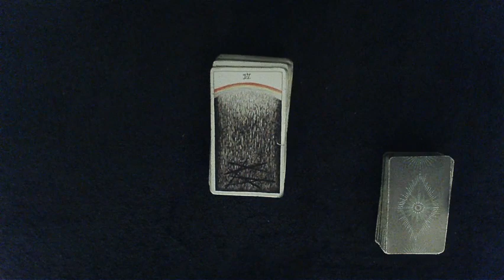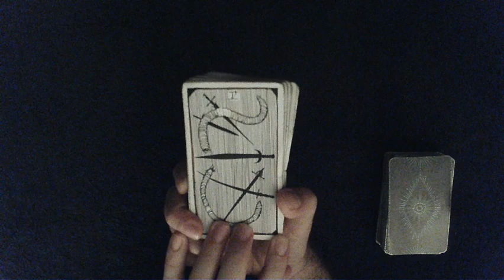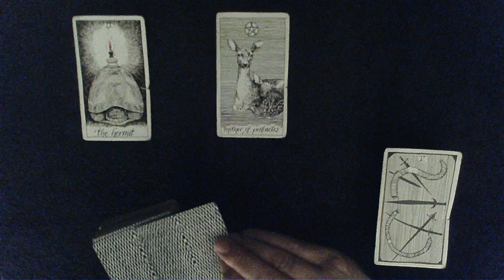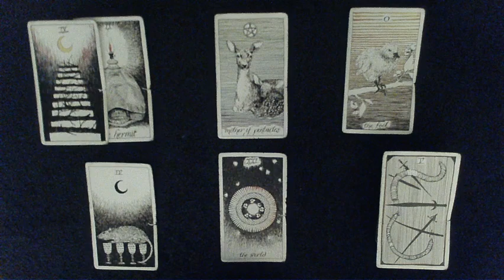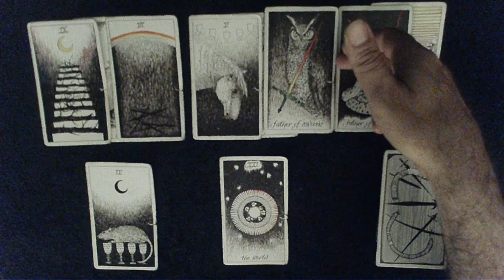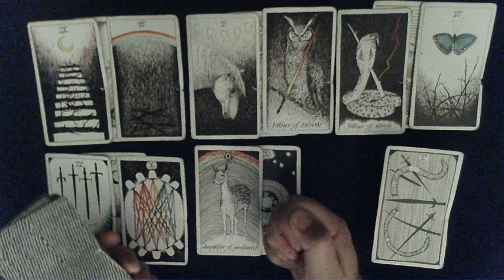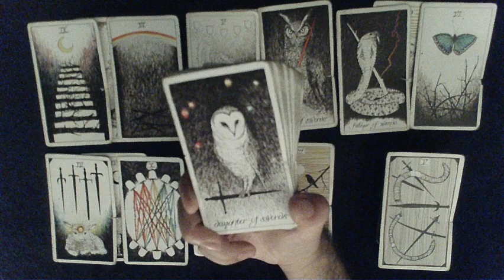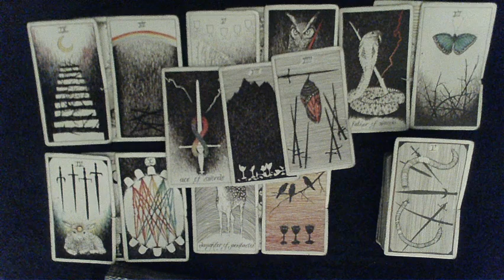All Signs URGENT Energies Update - Soulmate is feeling a loss! A NEW CYCLE begins in this connection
EXTENDED READING: To dive DEEP into how your person feels about you & what happened on their end check out the extended reading